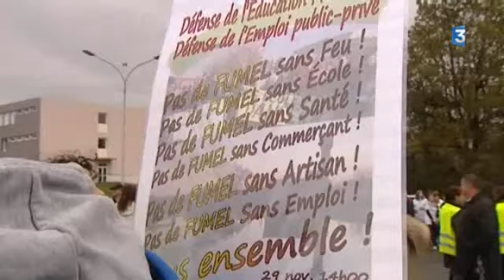Lot-et-Garonne : la colère monte dans le fumélois